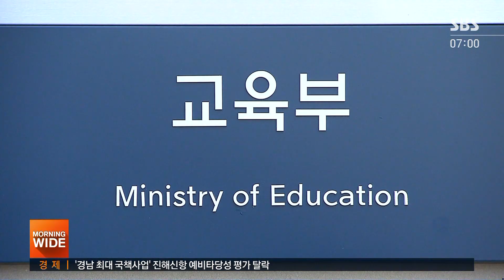밤사이 확진자도 응시 가능…논술 면접 방역 대비는? / SBS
코로나19 3차 유행 속에 치러지는 오늘(3일) 수능, 정부는 오늘 새벽에 확진 판정을 받은 수험생의 경우에도 시험은 볼 수 있게 한다는 방침입니다. 또 어제 SBS 8시 뉴스에 출연한 유은혜 교육부 장관은 자가격리자의 경우 수능 이후에 대학별 고사도 볼 수 있도록 8개 권역에 별도의 고사장을 운영하겠다고 밝혔습니다.
보도에 김수영 기자입니다.

[2021학년도 대학수학능력시험] 기사 더보기